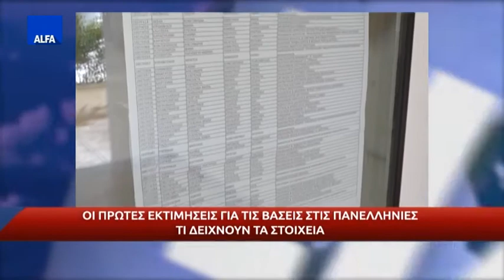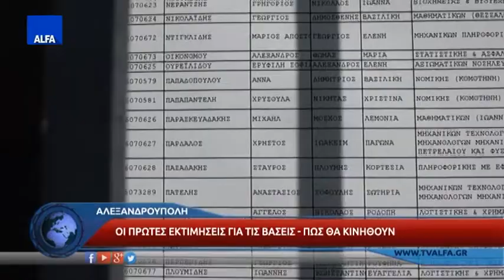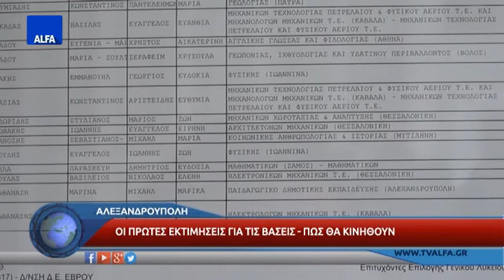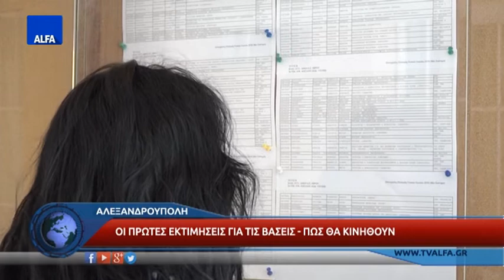ΚΕΝΤΡΙΚΟ ΔΕΛΤΙΟ 18 06 2017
Στο κεντρικό δελτίο ειδήσεων της ALFA Τηλεόρασης με την Κυριακή Μπασκάκη. Μετά το eurogroup. Τι κερδίσαμε και τι χάσαμε. Αλέξης Τσίπρας "ένα καθοριστικό βήμα της χώρας για την έξοδο από την πολυετή κρίση". Αυξημένη επαγρύπνηση στον Έβρο για το κρούσμα ευλογιάς των προβάτων στην Τουρκία. ΚΕΘΕΑ: Εκδηλώσεις για την Παγκόσμια Ημέρα κατά των Ναρκωτικών. "Χωρίς εσένα αποκλείεται". Υπό αναθεώρηση η Σαρία στην Θράκη. Άρθρο του Μανώλη Κοττάκη.